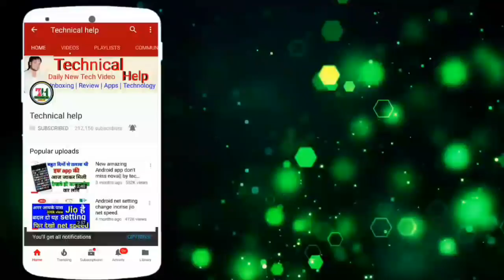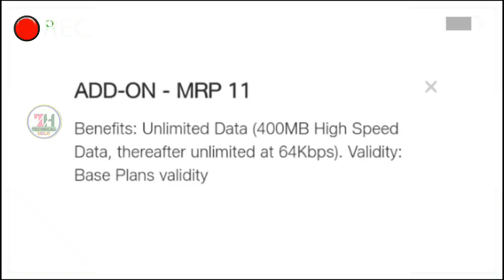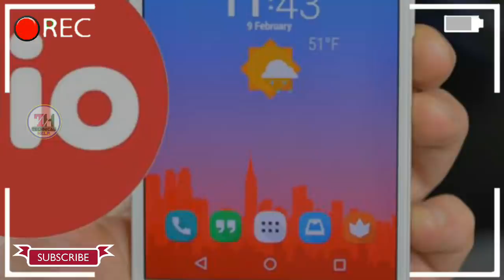जियो का सबसे छोटा Recharge सबसे सस्ता सबसे छोटा!Jio latest Very Small Recharge